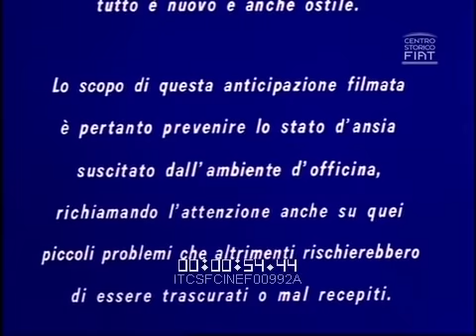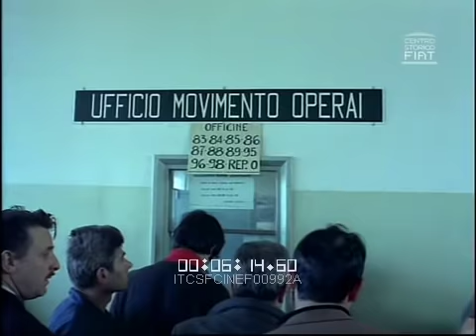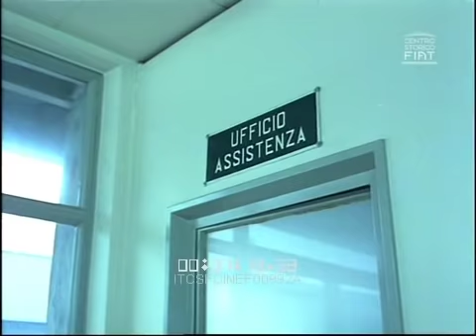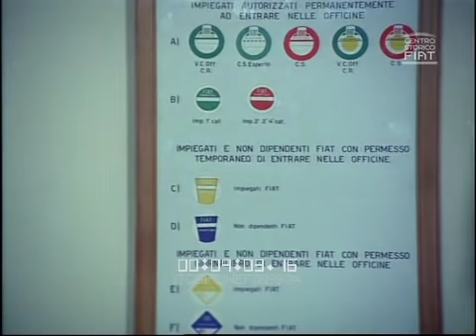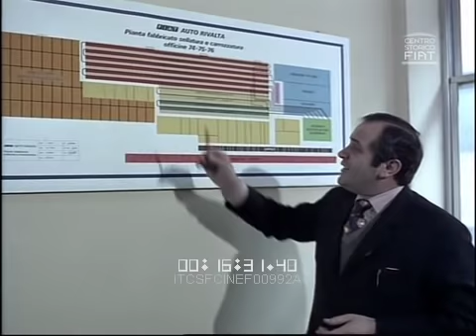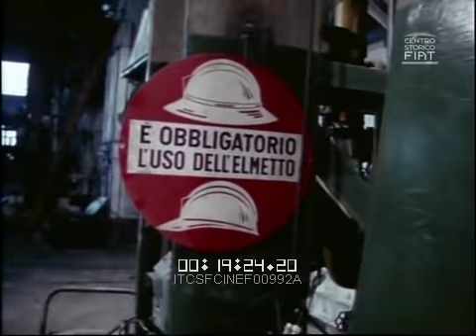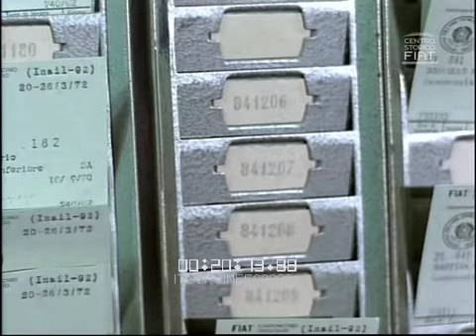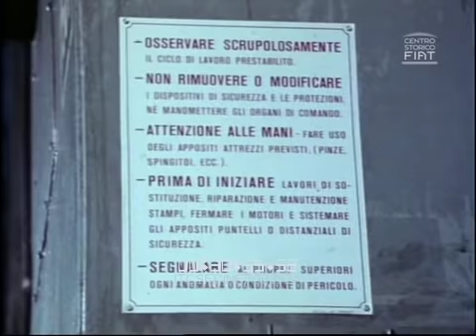Quel primo giorno in fabbrica \ 1972 \ ita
That first day at the factory
ITCSFCINEF00160 (Codice corretto) Vv